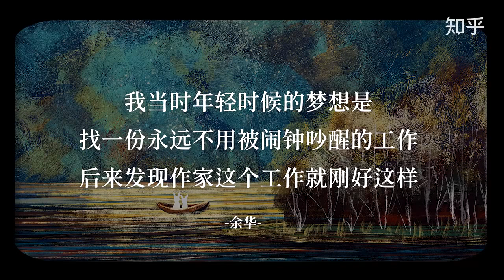打工人吐槽日常